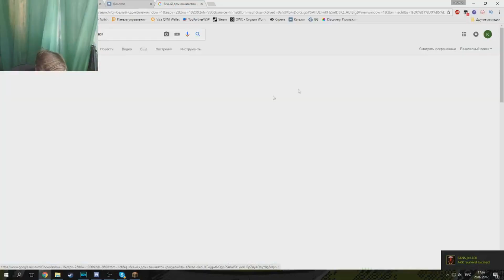[ #6 ] Пятёрка на СП1 - Ферма, Метро, Faithful 64x64 (Нарезка стрима ФУГА TV)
- Пятёрка
- ФУГА TV
- 5opka
- Кирилл Баранов